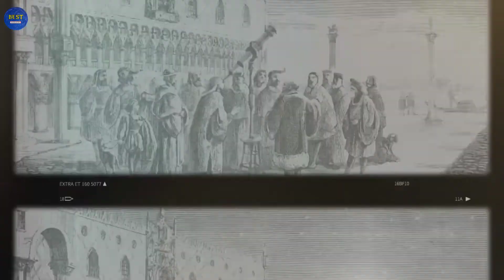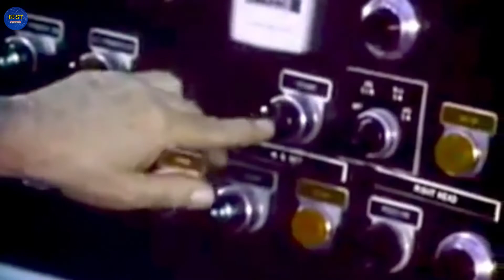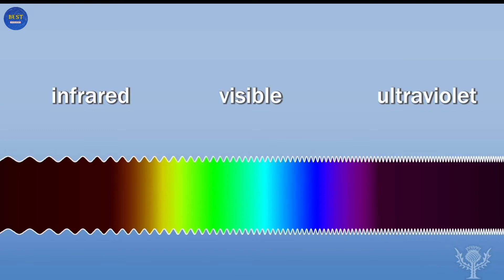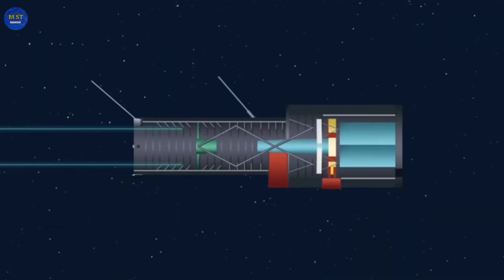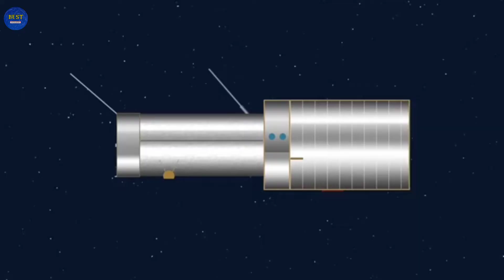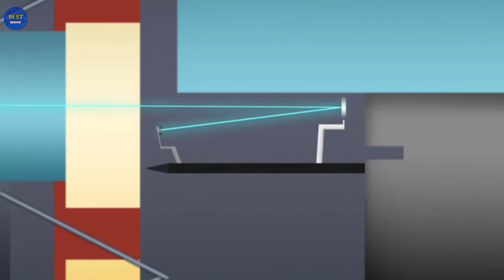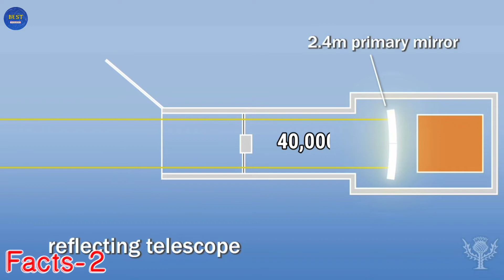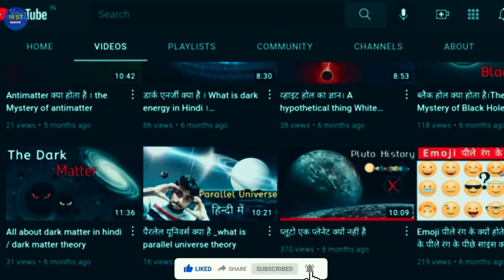All About Hubble Space Telescope।Facts & Discoveries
All About Hubble Space Telescope।Facts & Discoveries।hubble